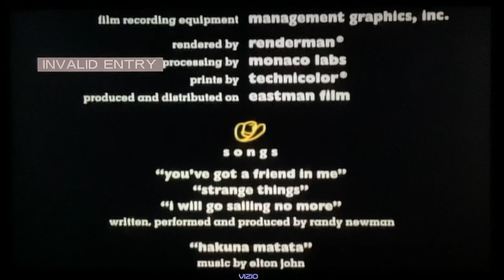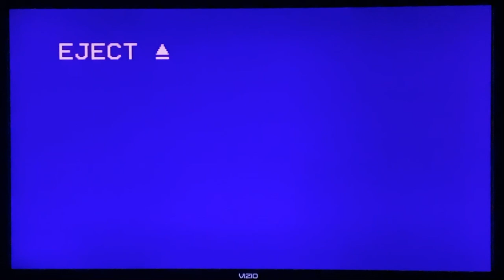Bambi Masterpiece Collection 1997 VHS VS Toy Story 10th Anniversary Edition 2005 DVD📼📀📺TV📺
Bambi 1997 VHS VS Toy Story 2005 DVD TV